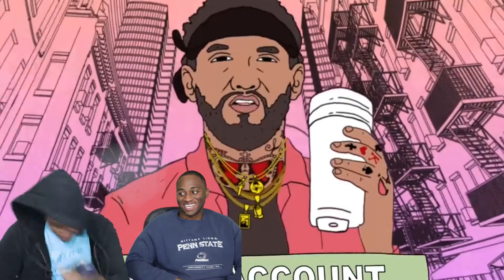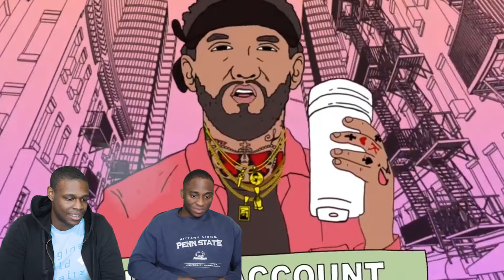Reacting To Joyner Lucas - Bank Account (Remix)